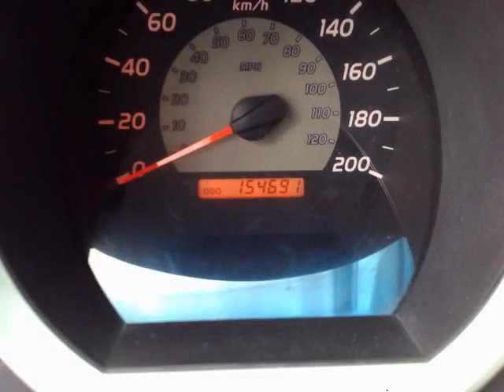Agincourt Mazda - 2005 Toyota Tacoma Double Cab Long Bed V6 Automatic 4WD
Agincourt Mazda - 2005 Toyota Tacoma Double Cab Long Bed V6 Automatic 4WD 12388A